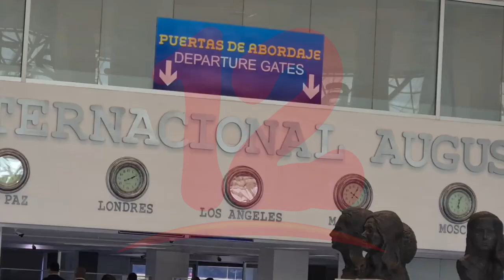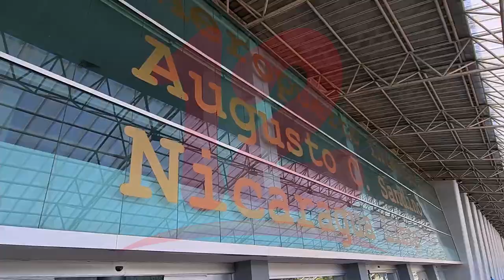Sugieren al gobierno facilitar procesos de bioseguridad para retorno de líneas aéreas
NosResistimosAlEmbargo Nicaragua continúa perdiendo conectividad aérea por no flexibilizar medidas de bioseguridad